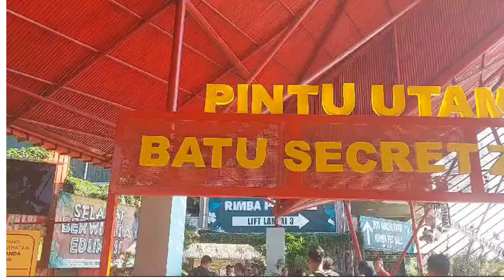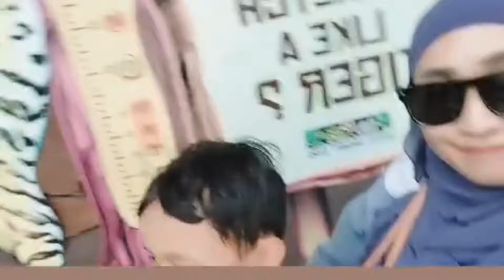Jatim Park 2, Tempat Wisata Wajib dikunjungi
Jatim Park 2 merupakan tempat wisata yang wajib dikunjungi, ini tempatnya ada di Batu Jawa Timur, tempat wisata ini sangat lengkap ada berbagai macam hewan, tempat bermain, waterpark dan edukasi lainnya..btw jatim park ini ada beberapa luoh bukan hanya 2 saja, bahkan Jatim Park ini sudah ada 4. tempat wisata di batu sangat banyak sekali kayanya tidak cukup klo jalan - jalan ke Batu hanya 2-3hari saja, sebaiknya minimal seminggu lah klo di Batu..